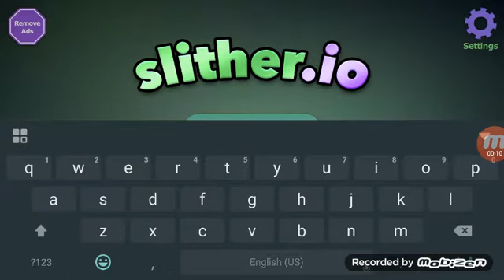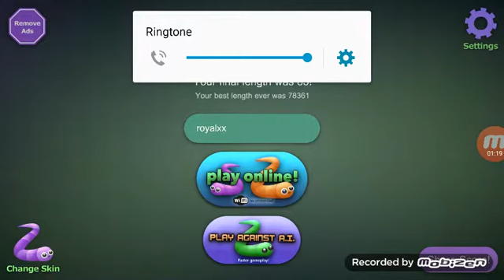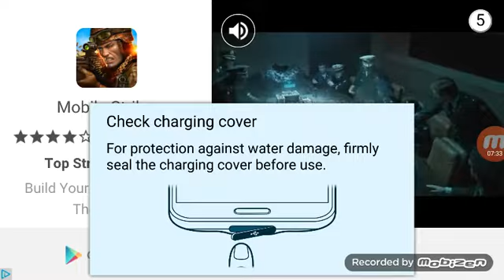Slither.io 10 OK I guess